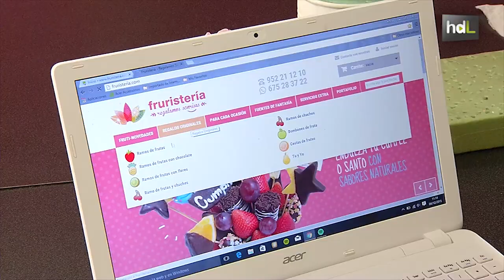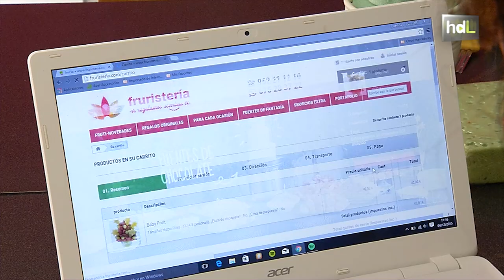HDL Fruristería: ramos de frutas en lugar de flores para incentivar su consumo diario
Ramos de frutas en lugar de ramos de flores. Aunque a veces, las combinan. Es una iniciativa surgida en Málaga con la que fomentan, de una manera original, el consumo diario de fruta y, también, en celebraciones. Desde Fruristería realizan ya envíos a toda España y reciben encargos de diferentes países.